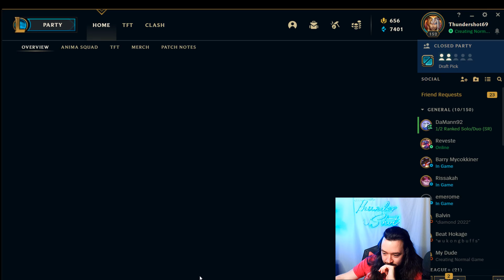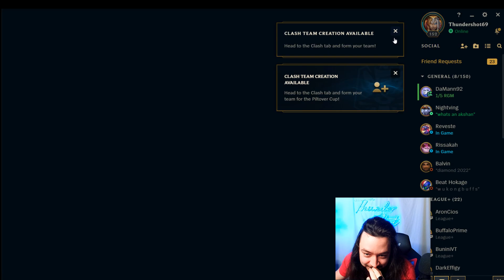Doto And I Are Just Farming At This Point!!! League of Legends w/ Dotodoya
We can't lose.